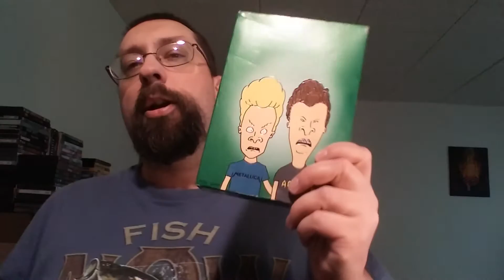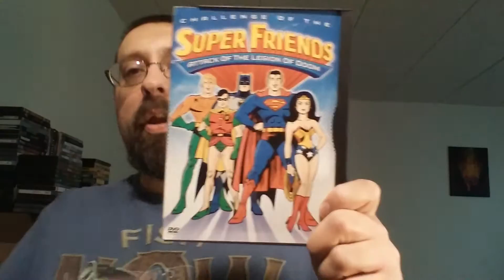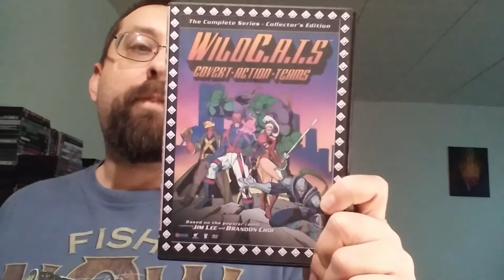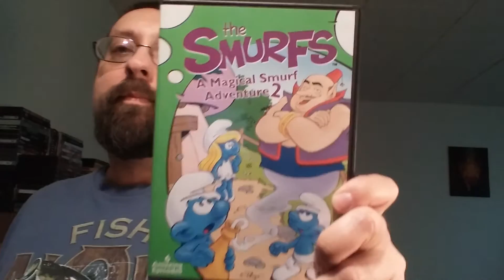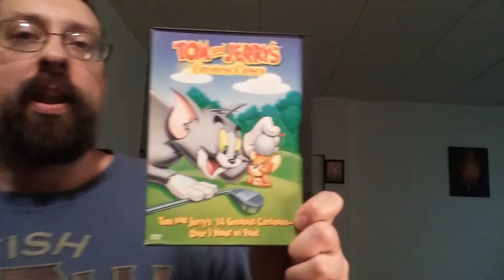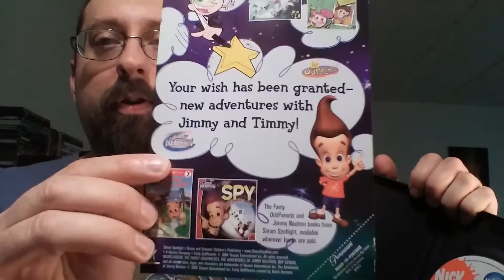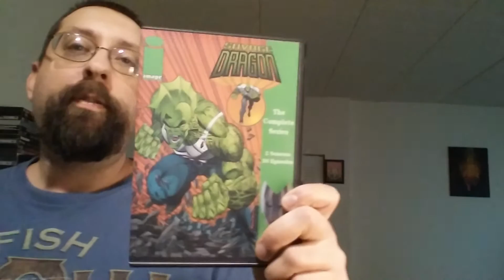Animated DVD Update #39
3 DC
1 Marvel
7 Hanna Barbera
1 Nickelodeon
Plus a few more for 18 in total.